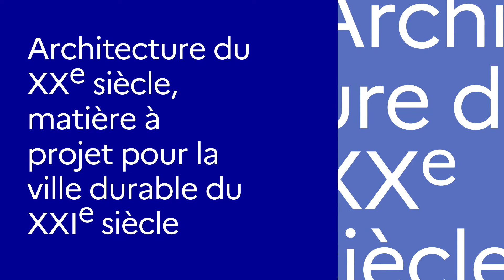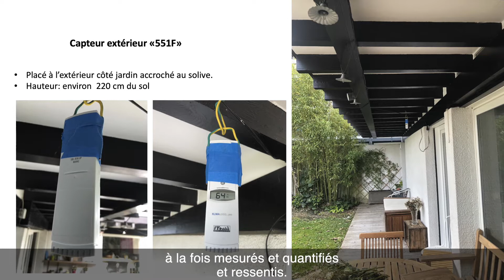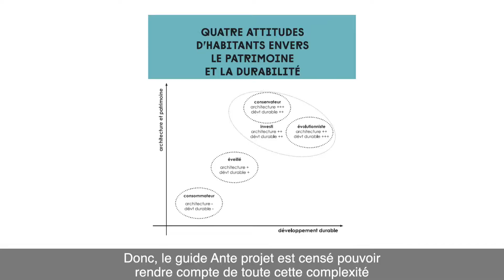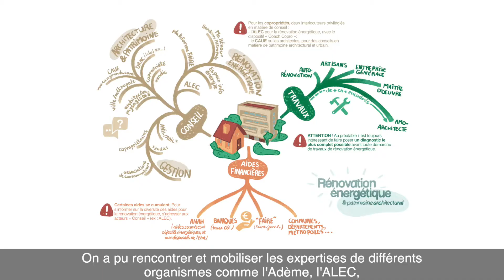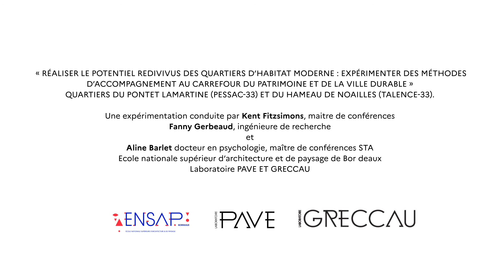REDIVIVUS - Le modernisme résidentiel face à la ville durable